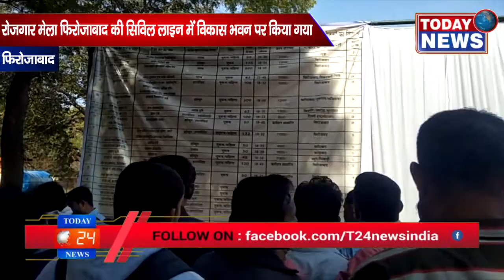रोजगार मेला फिरोजाबाद की सिविल लाइन में विकास भवन पर किया गया / TODAY24 News Channel 24*7